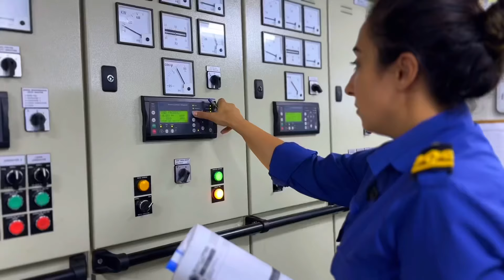İstanbul Gemi Trafik Hizmetleri Merkezi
Mavi Vatan’ımız İstanbul Gemi Trafik Hizmetleri Merkezimiz ile güvende. 💪